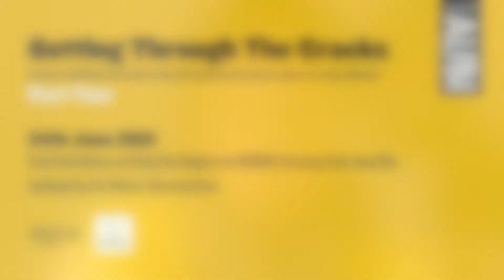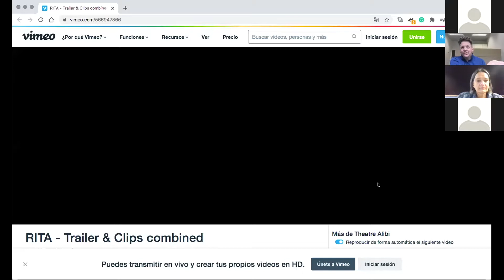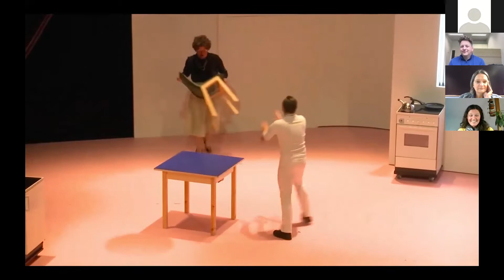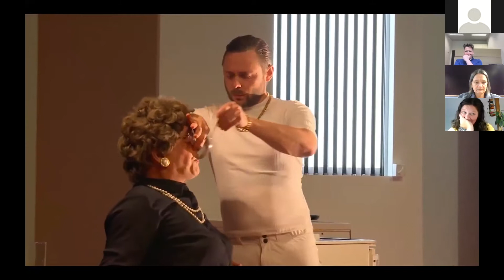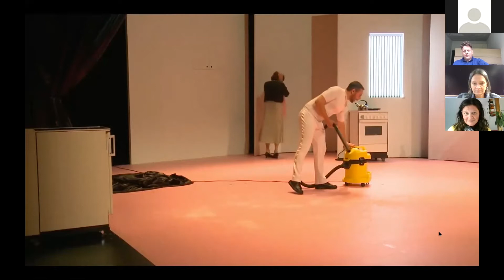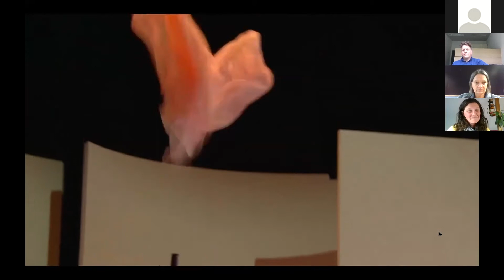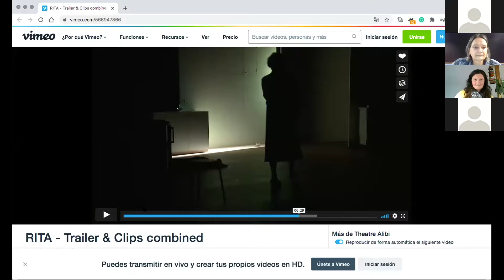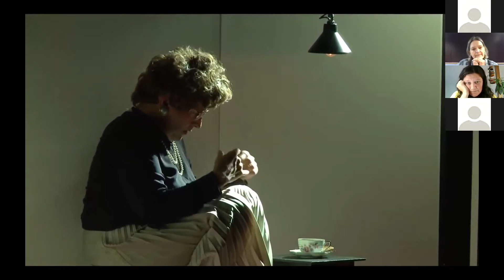24th June 2021 - Getting Through The Cracks Part Two - BRONKS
A SERIES OF UPLIFTING CONVERSATIONS WITH INTERNATIONALLY RENOWNED PERFORMANCE MAKERS FOR YOUNG AUDIENCES

24th June - Veerle Kerckhoven and Randi De Vlieghe talk about RITA by BRONKS, facilitated by Erin Walcon (Doorstep Arts).

After the success of ‘Getting Through The Cracks’ in 2020 and in response to the brilliant feedback we received from attendees in both the UK and internationally, we’re delighted to be facilitating another series of uplifting conversations for performance makers for young audiences – Getting Through The Cracks – Part Two.